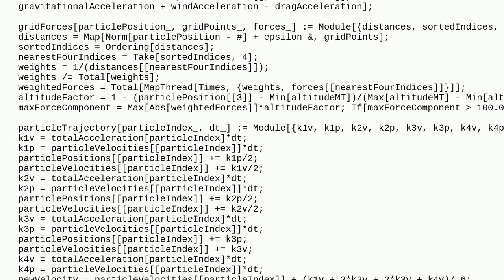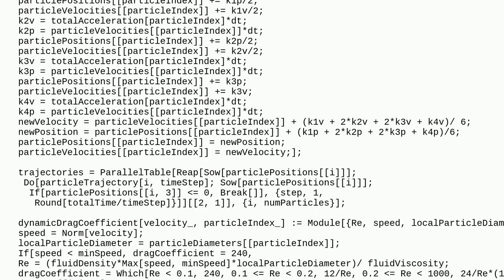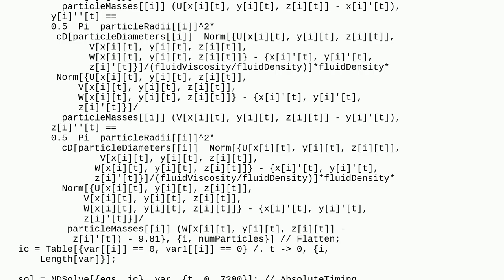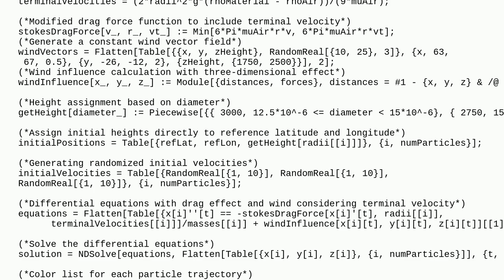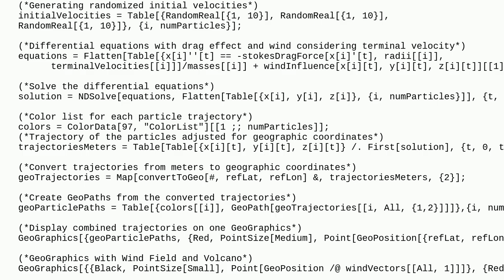Mathematica: Problems with diminishing particle diameter and increasing time step for a simulatio...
Problems with diminishing particle diameter and increasing time step for a simulation of volcanic ashes

A special thanks goes out to the community

  data